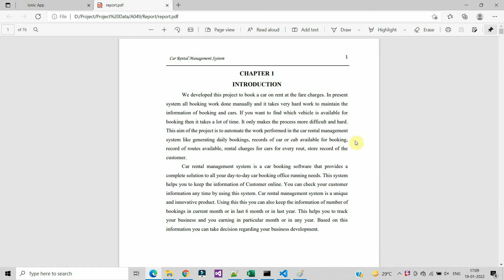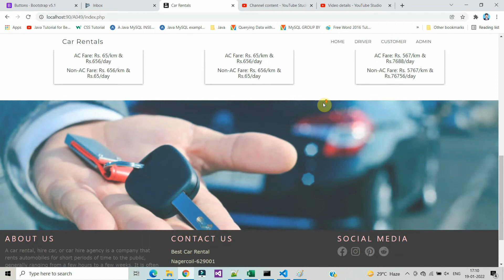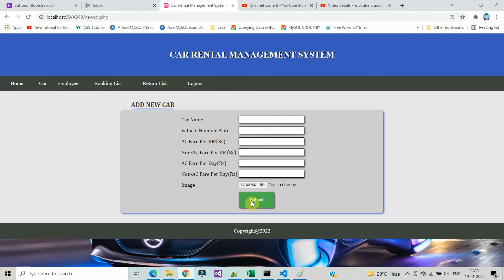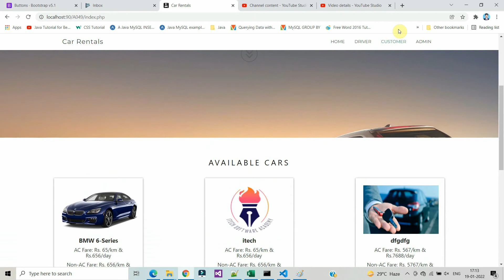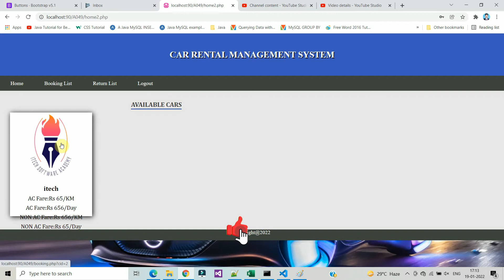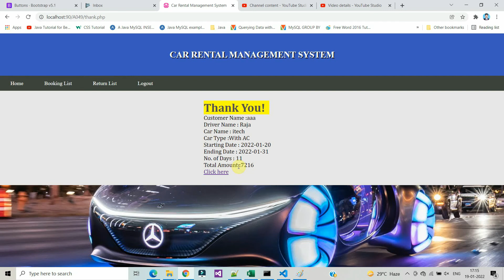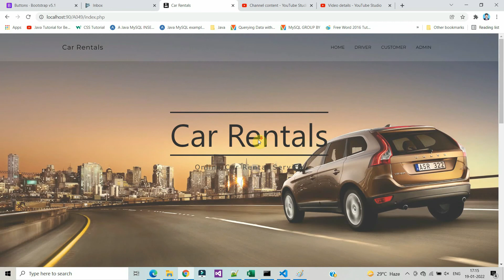Online Car Rental System Project Using PHP and MySQL With Source Code | Source Code & Projects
Abstract
Our Aim is to design and create a data management System for a car rental
company. This enables admin can rent a vehicle that can be used by a customer This
system increases customer retention and simplify vehicle and staff Management in an
efficient way. This software car Rental System has a very user friendly interface. Thus
the users will feel very easy to work on it. By using this system admin can manage
customer confirm and cancel booking request, customer Testimonials, customer issues.
The car information can be added to the system. Or existed car information can be
edited or deleted too by Administrator. There is no delay in the availability of any car
information, whenever needed, car information can be Captured very quickly and
easily. The customers can also use the system to get car rent. The customer should
create a new account before logging in or he / she can log into the System with his/her
created account. Then he/she can book the available cars and can book this car. This
system will helpful to the admin as well as to the customer also

Including Packages
* Base Paper
* Complete Source Code
* Complete Documentation
* Flow Diagram
* Database File
* Screenshots
* Execution Procedure
* Readme File
* Addons
* Video Tutorials
* Supporting Software's

Specialization
* 24/7 Support
* Ticketing System
* Voice Conference
* Video On Demand *
* Remote Connectivity *
* Code Customization **
* Document Customization **